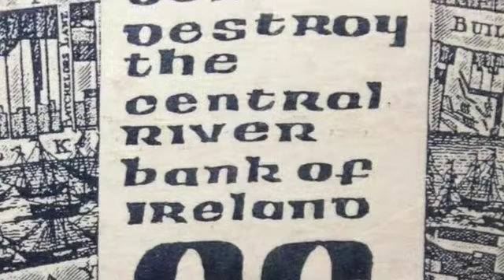Fake Banknote Postcard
In 1988, a group called Students Against the Destruction of Dublin produced these postcards for citizens to send the Taoiseach and Minister of the Environment to oppose the redevelopment of Bachelors Walk, which contains some of the most important 18th century houses in Dublin. At the time, buildings were being acquired by a development company, and the postcards urge the government to ensure that any development preserved the buildings.